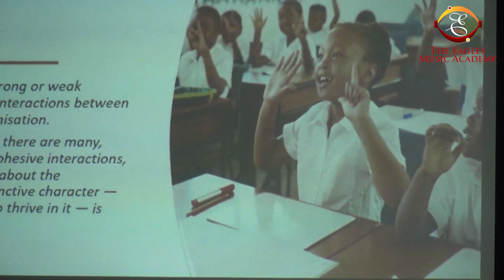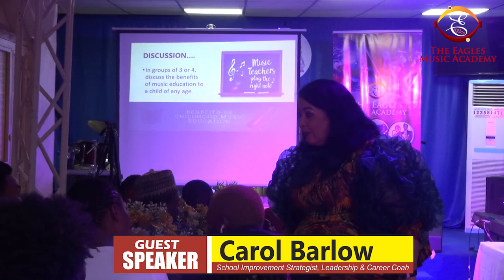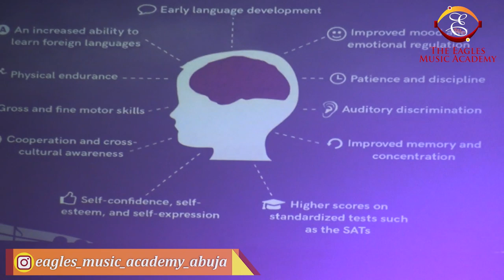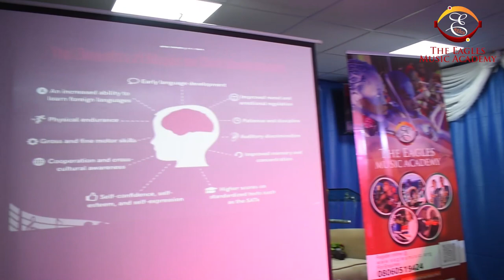Carol Barlow @ The Annual Staff Conference 2024 || HEALTHY SCHOOL, HEALTHY OUTCOME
Carol Barlow addresses the staff of Eagles Music Academy during the Annual Staff Conference, 2024.